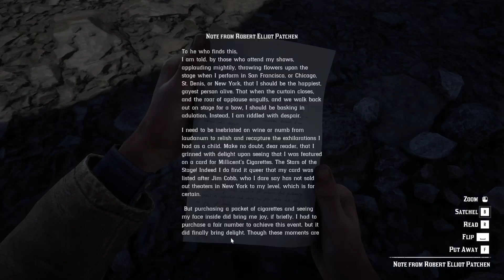RDR2 - Nevada Hat located here - Arthur looks very cool with it